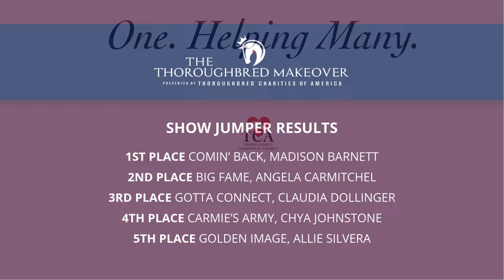2024 Thoroughbred Makeover Show Jumper Finale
The five top placed horses after preliminary competition on October 9-10 return to the TCA Covered Arena on October 12 to contend for top honors.